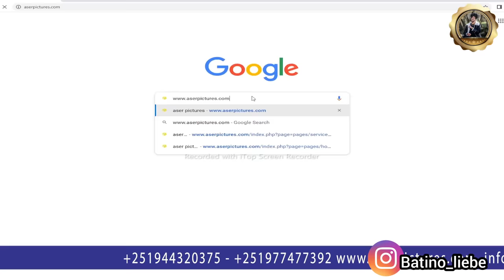🚨ናይ ሕልመይ ረኺበ👨‍❤️‍💋‍👨 ምሳይ ተሓጎሱ👨‍❤️‍💋‍👨ተመስገን ፈጣሪ እዚ ዘርኣኻኒ🙏1. Oktober 2023